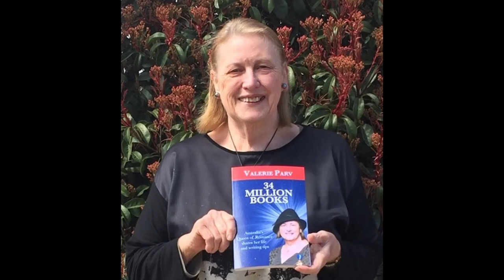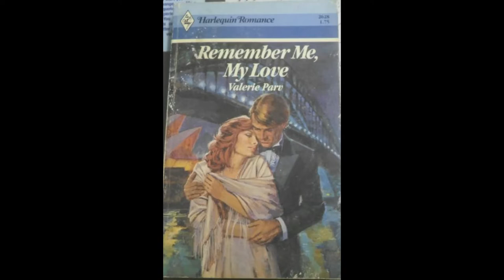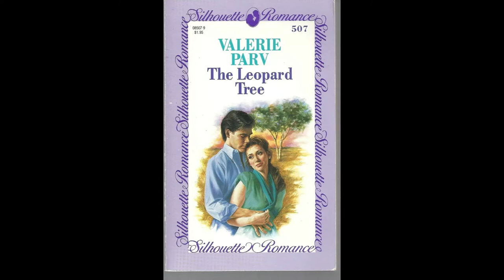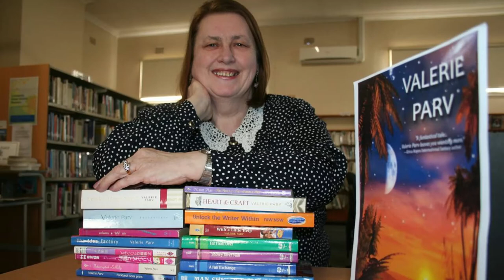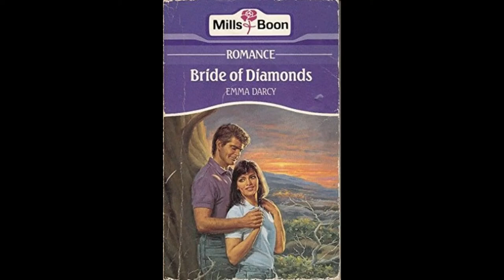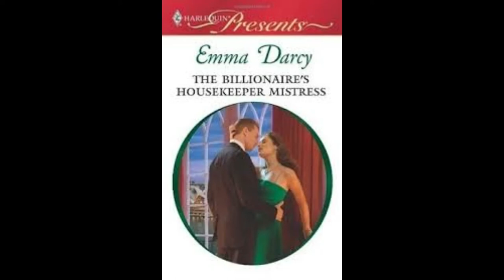RIP Emma Darcy and Valerie Parv, Australia's Romance Novel Superstars Sold 100 million books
Sweet Savage Flame Romance Podcast: Discussing Vintage Category Romance & Historicals - The Real Hardcore Bodice Rippers
Old School Romance From Avon to Zebra